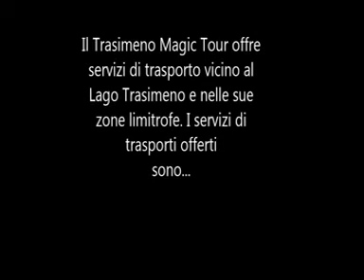Progetto "T.M.T. s.r.l."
Progetto "T.M.T. s.r.l." - classe 3B turismo - I.T.C. Magione di Magione (PG) - Prof.ssa Angela Arcelli